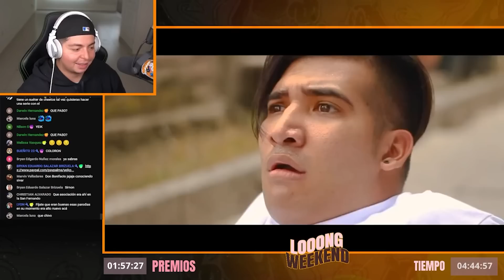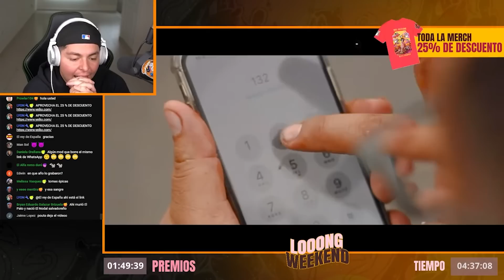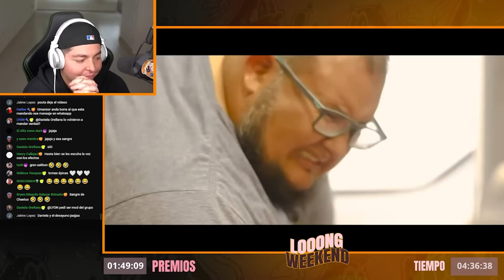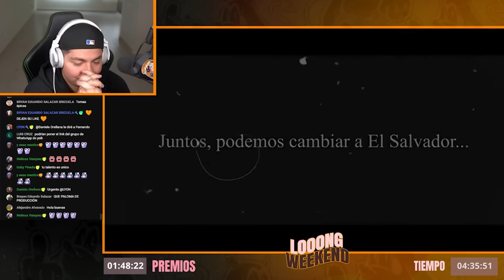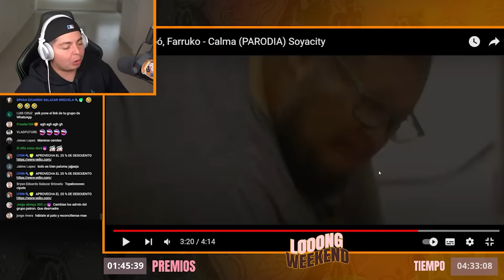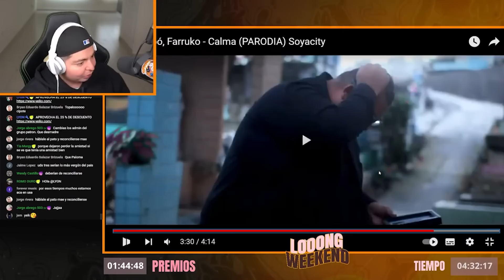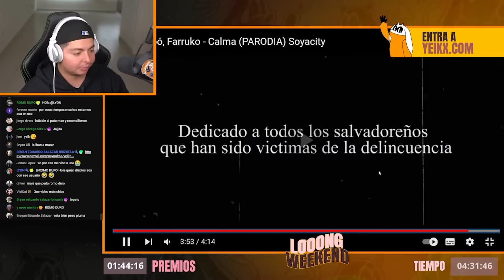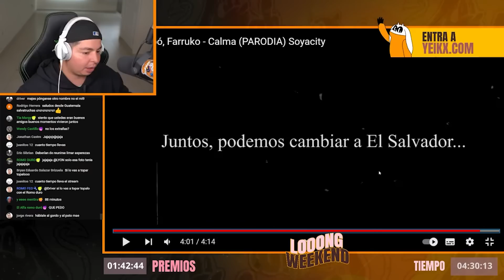Así grabamos ESTA PARODIA con SOYACITY ¡detrás de cámaras!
Lista de deseos de amazon por si quieres sorprenderme con un regalito: